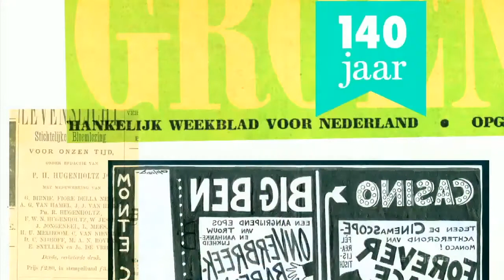Speech Xandra Schutte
Hoofdredacteur Xandra Schutte opent op zaterdagavond 11 november 2017 het jubileumfeest van weekblad ‘De Groene Amsterdammer’ in De Balie in Amsterdam.